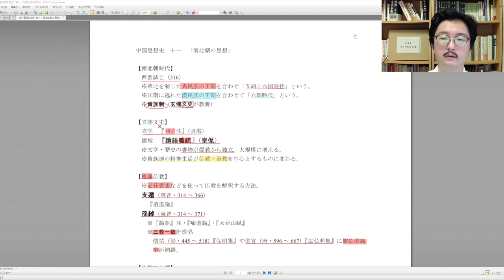中国思想史第十三回「南北朝時代の思想」①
講師：大場一央（国士舘大学非常勤講師）
中国思想史講義第十三回目は王朝が南北に分裂した南北朝時代の思想と政治について解説します。外来宗教の仏教が他の思想を借りた解釈によって中華世界に浸透していく過程が読み取れます。
受講生・書院生の皆様は配布済み、もしくは陽明書院情報庫のPDF資料をご参照ください。

今週の大場先生：もうすぐお引っ越しとのことで、急ぎ動画の撮り溜めをしています。
この時期引越し先でうまくネットがつながらないと死活問題ですよね。

陽明書院コンテンツ